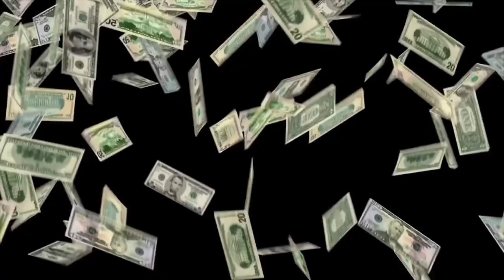Shocking Racial Health Disparities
Also follow